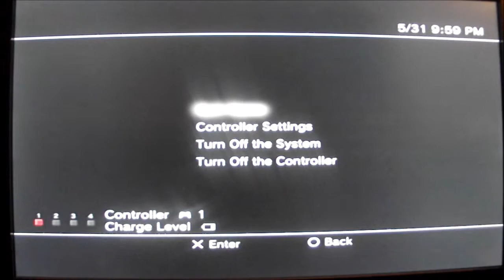JaxHacker0101- What Happened On My Last Day Of School/Setting Up for Batman: Arkham Asylum